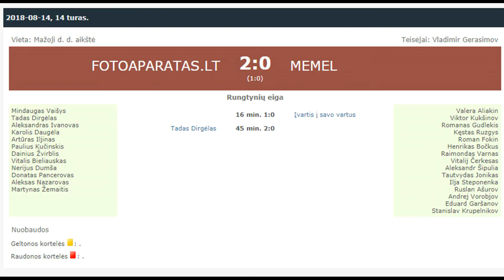"Fotoaparatas.lt" - "Memel" 2:0 (1:0)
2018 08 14 Klaipėdos miesto 8x8 futbolo pirmenybių 14 turo "Fotoaparatas.lt" - "Memel" 2:0 (1:0) video apžvalga.